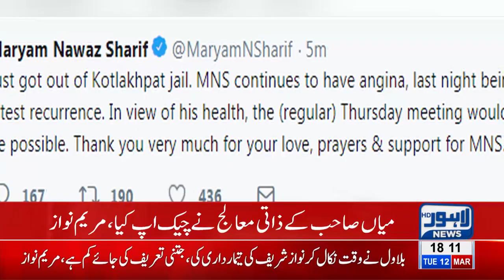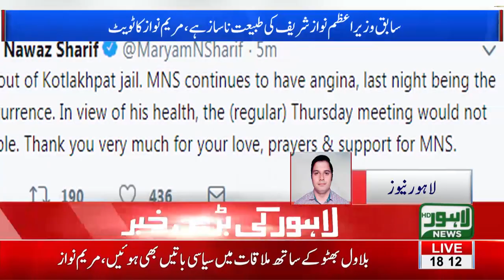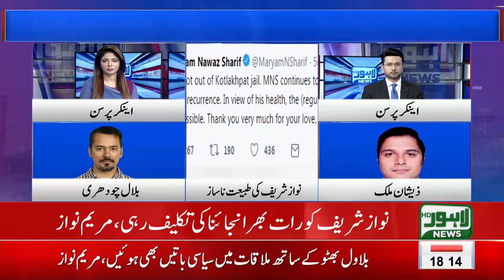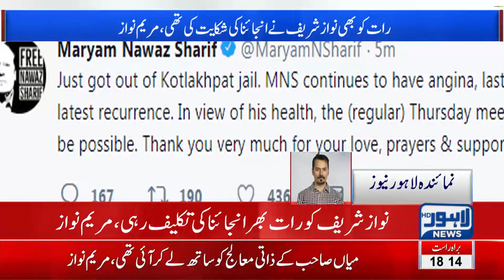Maryam Nawaz expresses worries after meeting father in jail